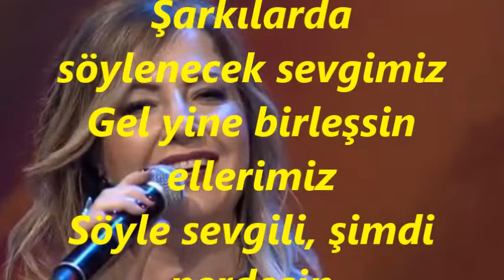Belgin GÖK-Hep Ağlattı Beni Kaderim (NİHAVEND)R.G.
SOLİST:
*BELGİN GÖK*
VİDEOYU YAPAN
*RECEP GAYRETLİ*
GÜFTE: EROL SAYAN
BESTE: EROL SAYAN
USUL: SOFYAN
MAKAM: NİHAVEND
Hep Ağlattı Beni Kaderim
Sen yoksun diye derbederim
Nerede o güzel günlerimiz
Şarkılarda söylenecek sevgimiz
Gel yine birleşsin ellerimiz
Söyle sevgili, şimdi nerdesin
Dönmesen bile geri, bekle der misin?
Yıllardır sana gel diyorum
Dönmezsen ölürüm diyorum
Yine gel, yine sev, kalbime gir
Sensiz yaşamak bana haram oldu
Çaresiz unutmak bir hayal oldu